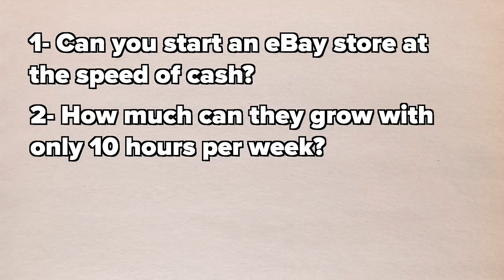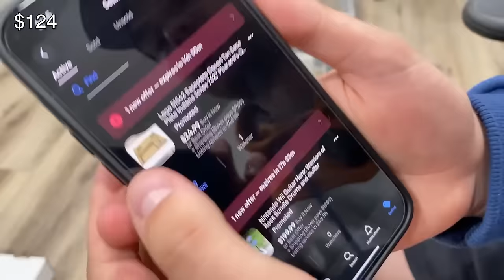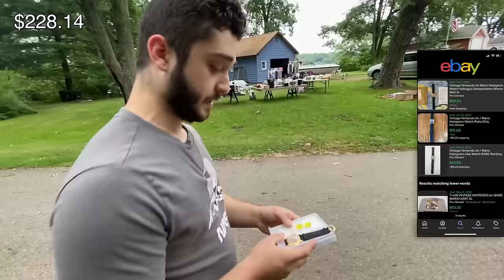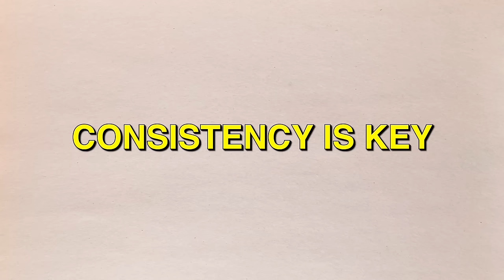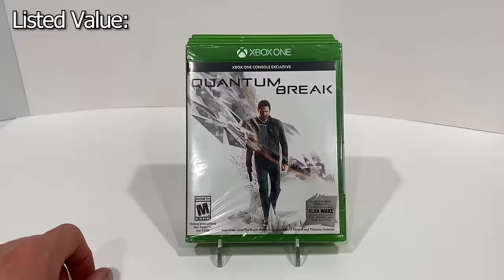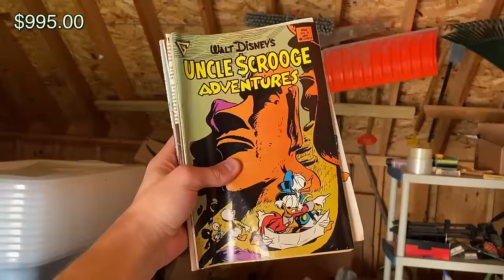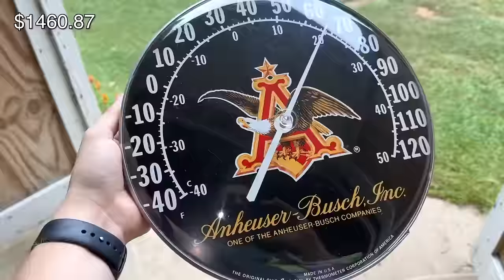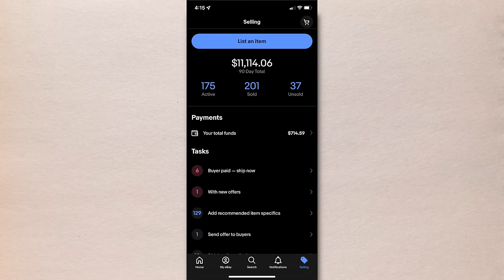Can I Flip $10 into $10,000 at Yard Sales?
What would happen if I gave $10 to my crew, and had them turn it into as much as possible in only 3 months using eBay? Would they be able to use the principles I built my business on, or will it be much harder?
Thank you to eBay for sponsoring this video and this series over on our second channel!